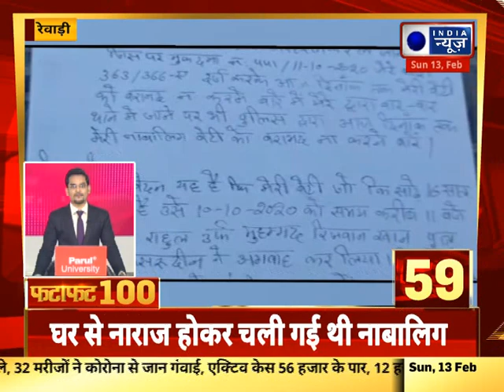Fatafat Superfast 100 News: हरियाणा में आज की 100 बड़ी खबरें | India News Haryana